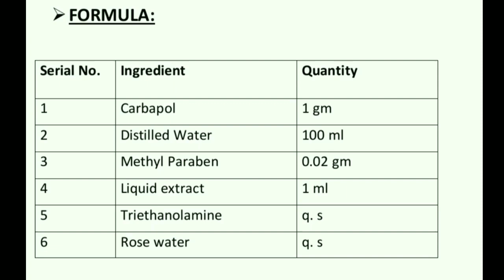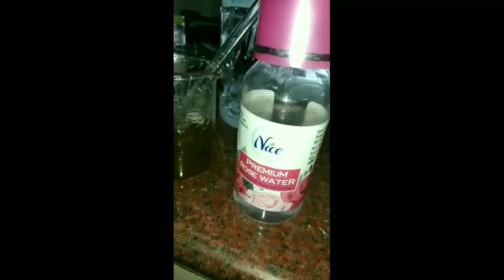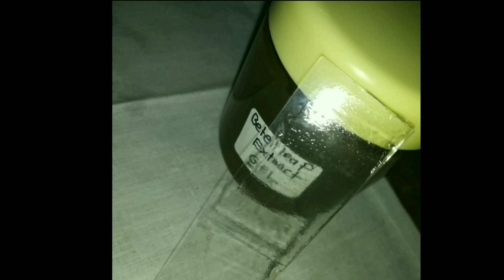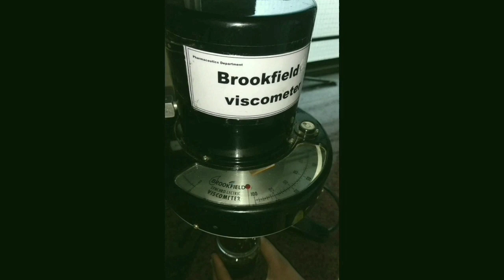Herbal Gel Preparation and Evaluation NMPB # Pharmacognosy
Value added products of Giloy